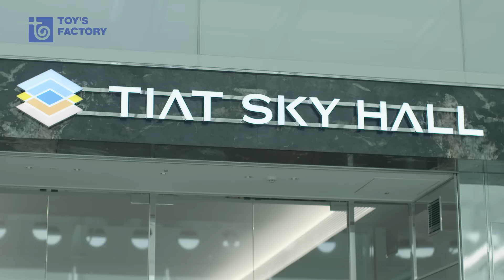シクラメン - SKYWALKER / SHIKLAMEN - SKYWALKER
羽田空港国際線旅客ターミナル応援ソング「SKYWALKER」

SHIKLAMEN are DEppa , 肉だんご , 桃紅茶

▪︎STAFF▪︎
Movie Director: Go Matsumoto（Groundriddim）
Movie Producer: Yoshikazu Takano（Groundriddim）
Creative Total Producer: Yoshikazu Nakagawa（2.5D）

Dance Creative Director: Keita Sakakibara（abstreem creation)
Choreographer: ANDY（abstreem creation)
Guest Dancer: RAB(リアルアキバボーイズ）、涼宮あつき、ドラゴン、けいたん、マロン、ムラトミ
Dancers: KORIN、いまめぐ、SHIHO☆、セナ
Dancer：P→★（TEMPRA KIDZ）
Street Musician：さくらしめじ
KiDS Dancers：松村和哉＆池田彪馬(EBiDAN KiDS)

Location: TIAT、TIAT SKY HALL、はすぬま温泉、蒲田サンロード商店街、蒲田サンライズ商店街、北嶋絞製作所

P→★（TEMPURA KIDZ）by the courtesy of SME Records

『SKYWALKER』
作詞作曲：DEppa , PandaBoY / 編曲：PandaBoY

僕らがまだ知らぬ世界で
君を探す声が聞こえるよ
この青の向こう側へ
旅立とう
羽ばたこうSKYWALKER

振り返ると此処まで来たんだ
足跡があった　ちゃんと進んでたんだ
少しずつ点が線となって
大きな円描く

恐れても立ちすくんでも
答えは前の道だけじゃないよ
飛ぶための
向かい風 受け止めて

もっと遠くへ
助走つけて 高く飛ぶんだ
自分を信じて
夢いっぱい 詰め込んで

僕らは歩き続けて行く
光探し 求め描いてく
あの雲の先の先を
見に行こう

旅立とう
羽ばたこうSKYWALKER

下ばっか見てもつまらんぜ　なんか人生上手くいかないって
そんな時もあるだろ　でもそんな時こそ旅に出ろ
さぁ部屋から飛び出て　広い世界へ羽ばたけ
ネガティブな自分に今すぐサヨナラお別れ

新たな自分を見つけるために勝ち取れよHoliday（Hey!!）
夢も希望も不安も全部キャリーに詰め込んで（Yeah!!）
準備は終わり　胸高鳴り
こっからFree　旅の始まり

もっと遠くへ
風にのって 高く飛ぶんだ
未来を信じて
夢いっぱい詰め込んで

見に行こう

旅立とう
羽ばたこうSKYWALKER

もしも嵐が 来たとしても
いつか空は晴れるだろう
星をもって　虹を架けよう
翼 広げて　飛ぶんだBLUE SKY

見に行こう

旅立とう
羽ばたこうSKYWALKER

Wow